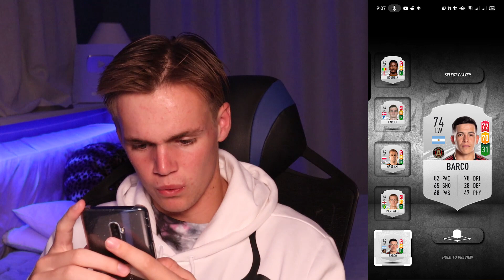FATAL REWARDS KEEP GETTING BETTER! FATAL TO FAME #3